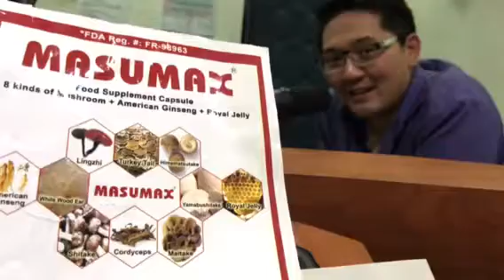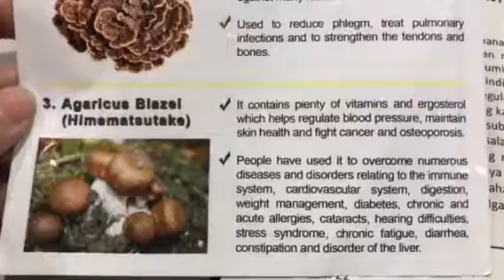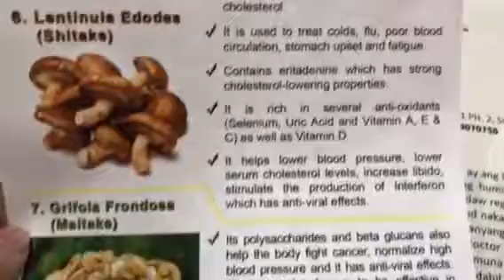Pete Wee on Masumax Food Supplement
Masumax has 8 super mushrooms, royal jelly and American ginseng. Available at Mercury Drugstores.